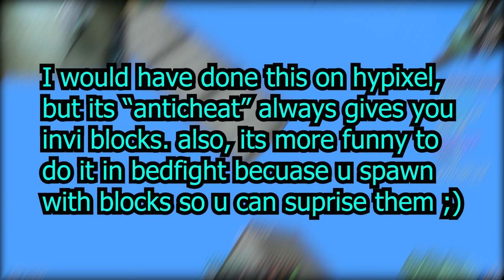Godbridging on the BIGGEST Sweats w/Handcam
mouse: roccat kain 100
server: bridger.land, minemen.club
pack: itstrublue 500 sub pack